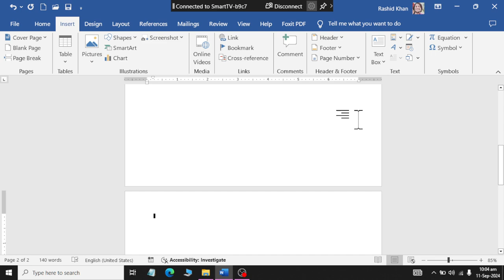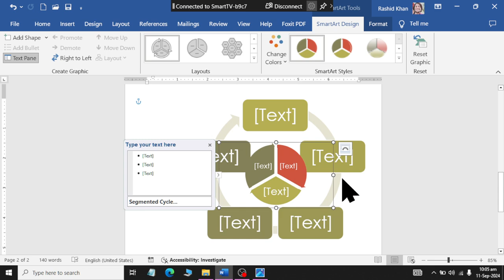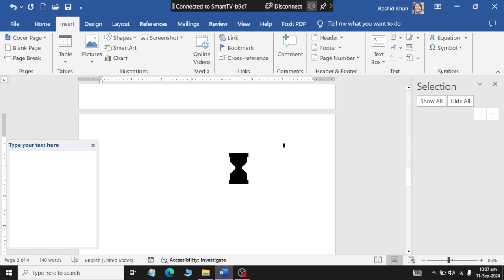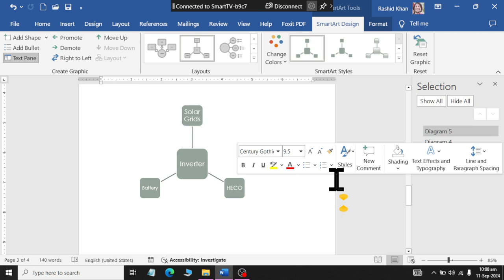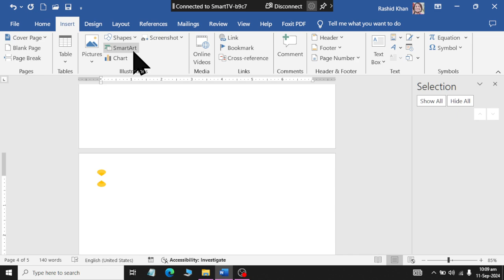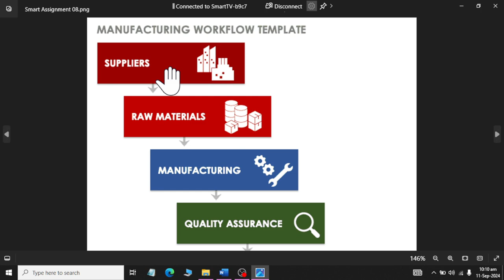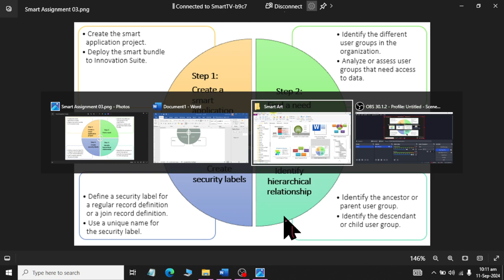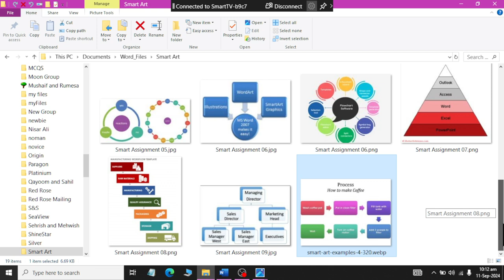Different SMART ART | MS WORD 2019 | 2024